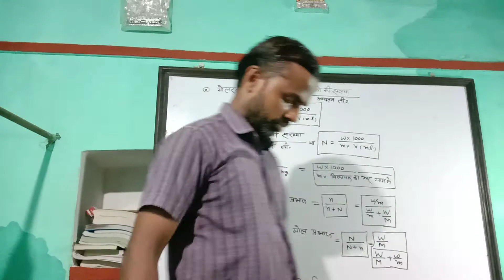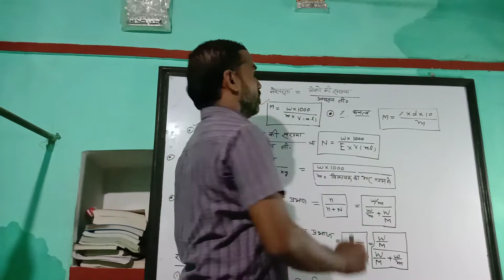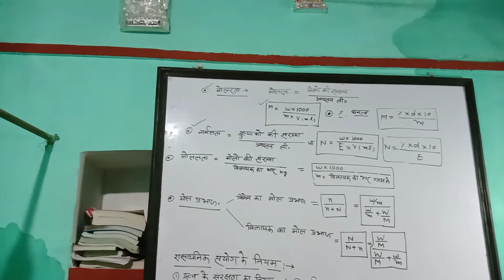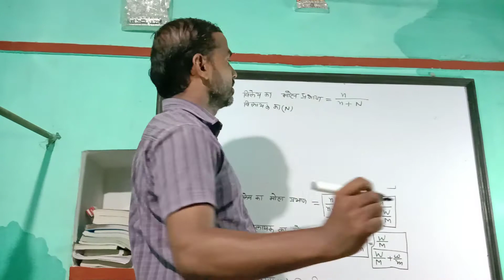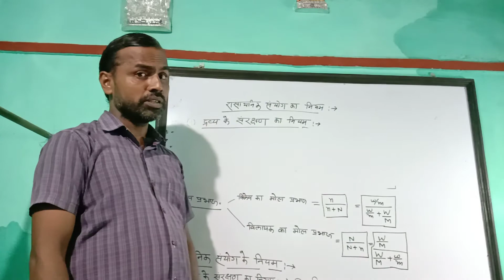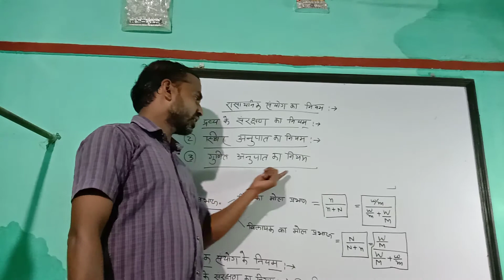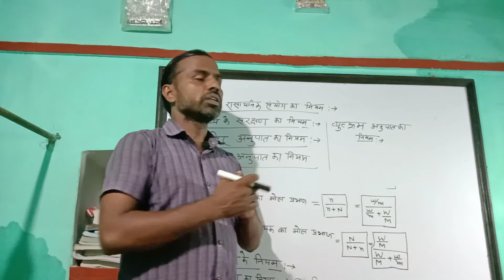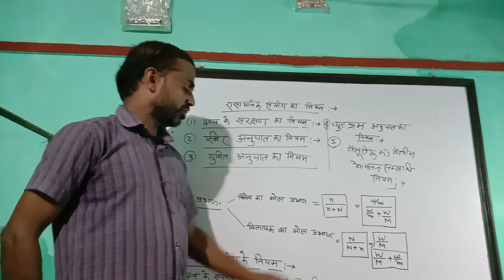मोल प्रभाज रासायनिक संयोग का नियम Gyan Prakash Gupta